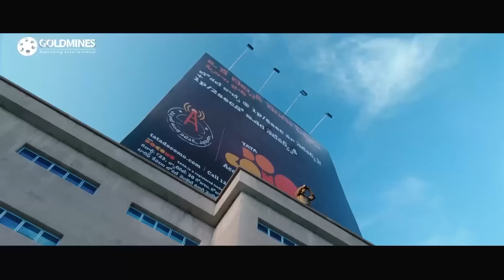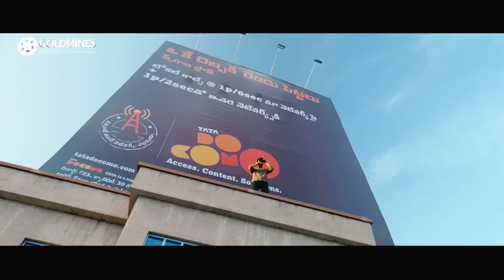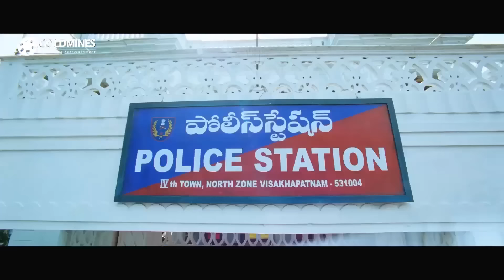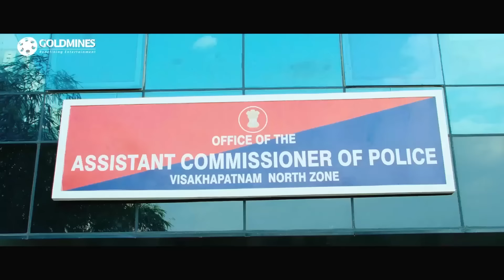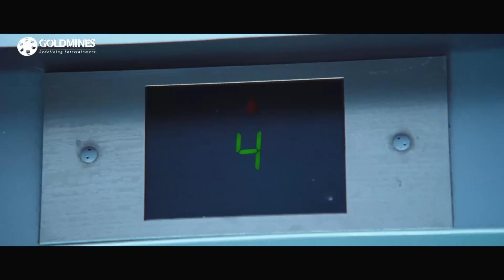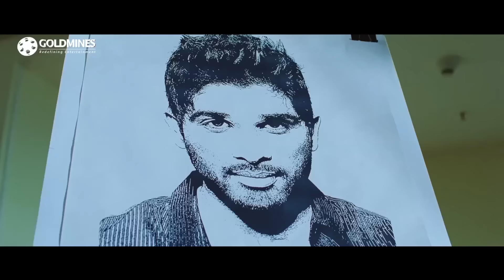राम चरण की बाते सुनकर ब्रह्मानंदम के होश उड़ जाते है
Movie - Yevadu